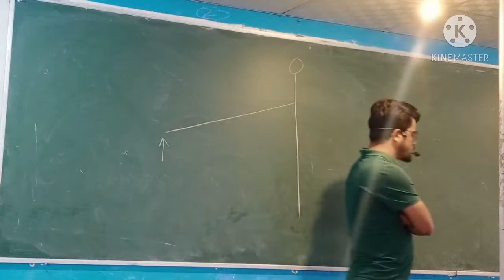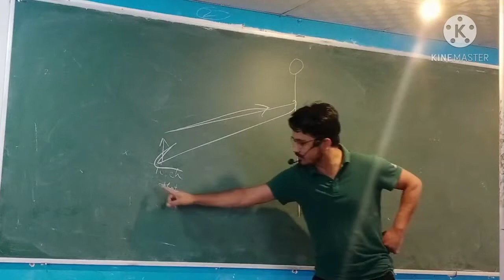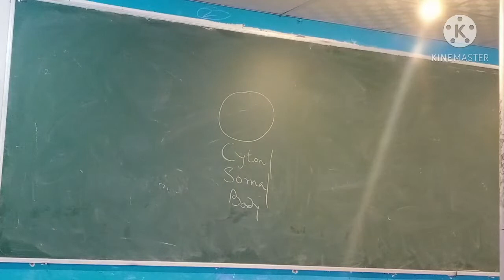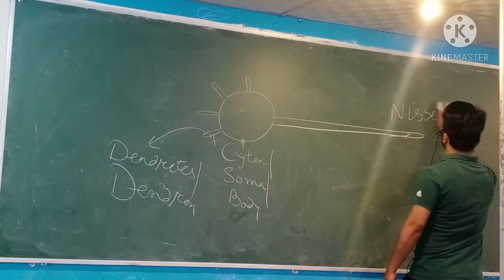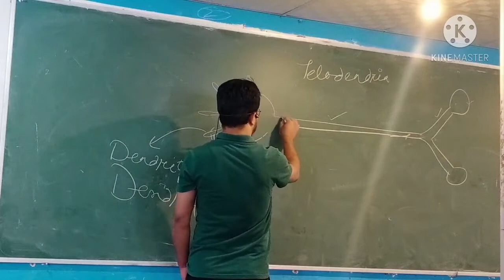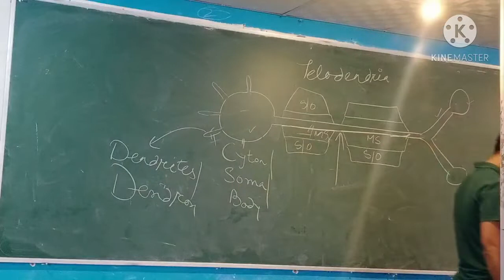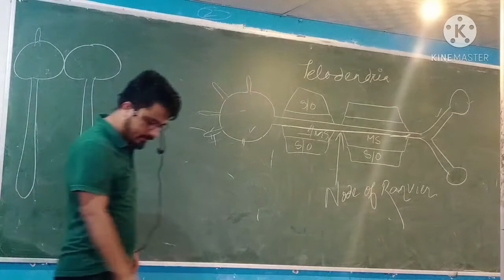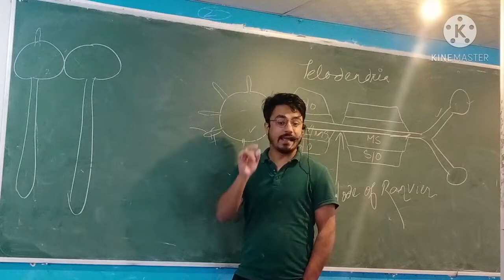Neuron (Lecture 01)